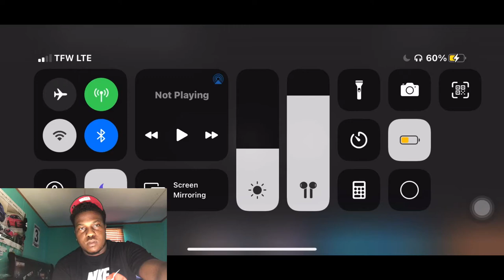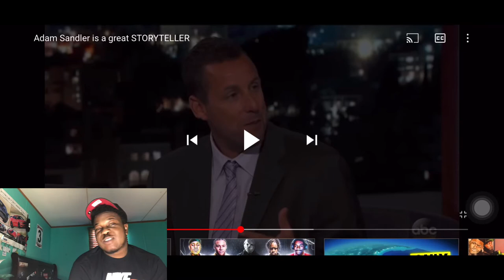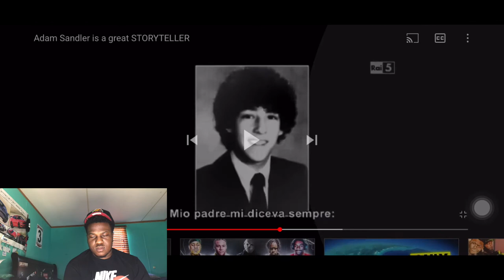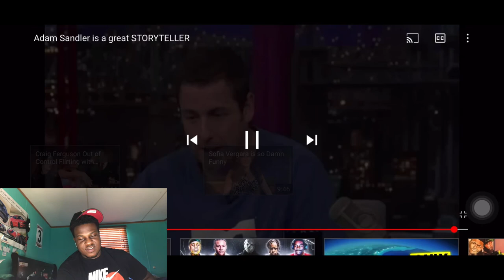Adam Sandler is a great STORYTELLER😂 REACTION!!!